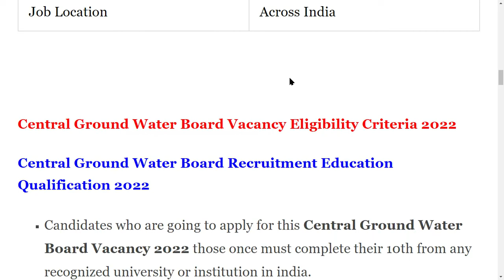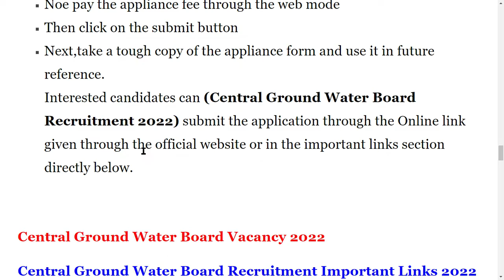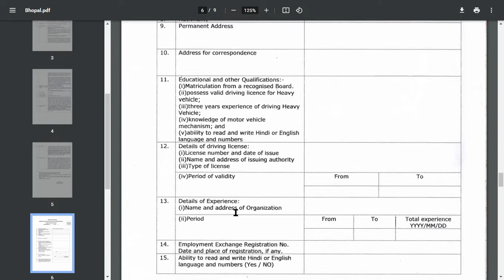Central Ground Water Board Recruitment 2022 | Official Notification Out | Apply Online mode